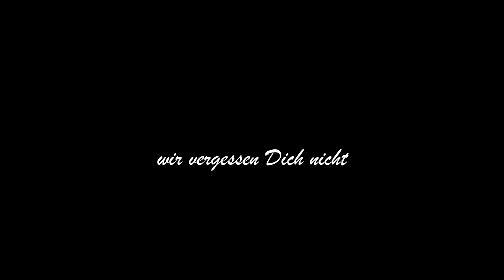Lieber Rolf. Engel sterben nie!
Lieber Rolf. Wir sind uns nicht oft begegnet. Aber es war wenn, dass war es immer, als wenn wir uns schon ganz lange gekannt hätten. Danke lieber Rolf! Für Deine Herzlichkeit!